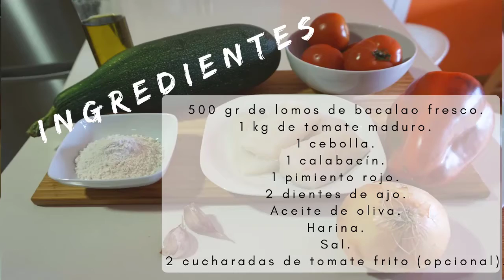Bacalao con tomate Receta casera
Puedes ver esta receta y muchas más en la web:
Ingredientes para preparar esta receta:
    500 gr de lomos de bacalao fresco.
    1 kg de tomate maduro.
    1 cebolla.
    1 calabacín.
    1 pimiento rojo.
    2 dientes de ajo.
    Aceite de oliva.
    Harina.
    Sal.
    2 cucharadas de tomate frito (opcional).